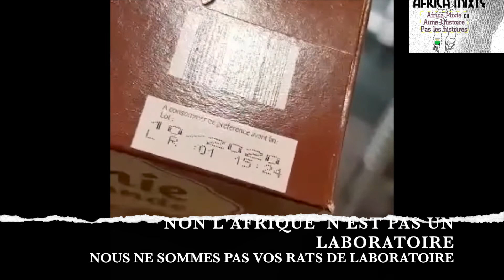le vaccin...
NON, NON ,NON Aux vaccins de coronavirus en afrique